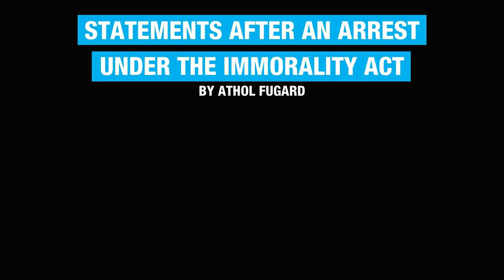Niall McKeever and Diane Page on STATEMENTS AFTER AN ARREST UNDER THE IMMORALITY ACT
Designer Niall McKeever and JMK Award-winning director Diane Page talk about their production of renowned South African playwright Athol Fugard's STATEMENTS AFTER AN ARREST UNDER THE IMMORALITY ACT.

Frieda and Errol meet in darkness. Theirs is a love story that can never thrive in the light.

A vital part of the anti-apartheid movement in South Africa, playwright Athol Fugard’s prolific career spans seven decades. In 2019 we produced his play BLOOD KNOT: “Compelling... Feels just as relevant, and resonant, for our times” (The Guardian). His other plays include “Master Harold”...and the Boys, The Road to Mecca, Sizwe Banzi is Dead and The Island.

Our 2021 production of STATEMENTS... was a rare revival of a classic play directed by Diane Page, winner of the JMK Award. It played at the Orange Tree Theatre from 28 August 2021 – 2 October 2021 and was livestreamed around the world via OT On Screen.

★★★★ “Director Diane Page has captured fear, injustice and discrimination in the very fabric of the play... The play endures as a highly relevant piece of drama” Theatre Weekly

★★★★ "Diane Page draws out the play’s conversations around race, privilege and class in this intelligently balanced and confident revival" The Stage

“Blazes with emotion... Intensely thought-provoking” Broadway World

“Diane Page's tense, terse production” WhatsOnStage